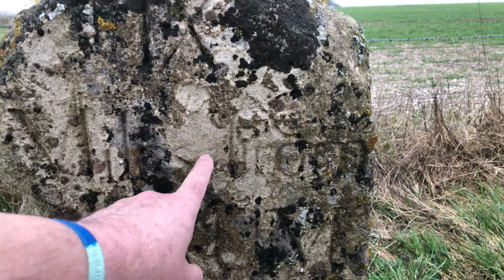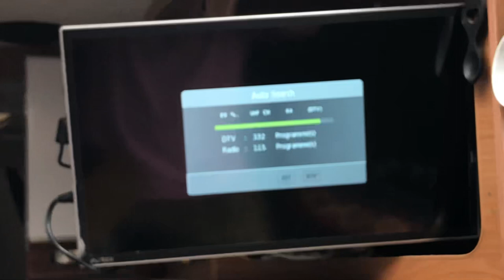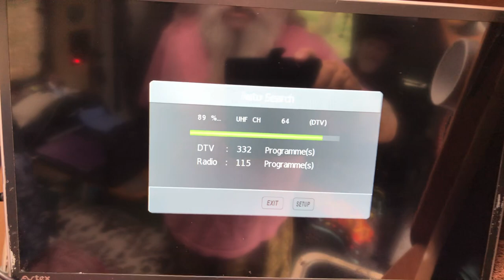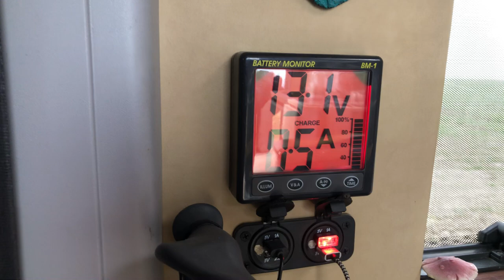Opposite Yarnbury Castle A303🚐☕️☕️👍🏼🏴󠁧󠁢󠁥󠁮󠁧󠁿🌈🙏🏼💙❤️💙❤️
Good afternoon campers, well I’m up about half a mile from Yarnbury Castle Just off the A 303. The road doesn’t seem that busy today and I daresay it will quieten down overnight but I shall use my silicon earplugs if necessary it’s a beautiful spot great views although a bit misty now. Come up park up have a look for yourself bye-bye